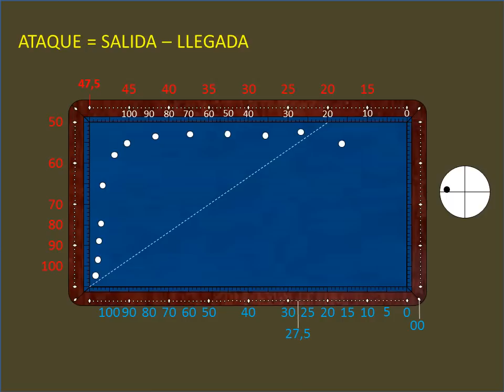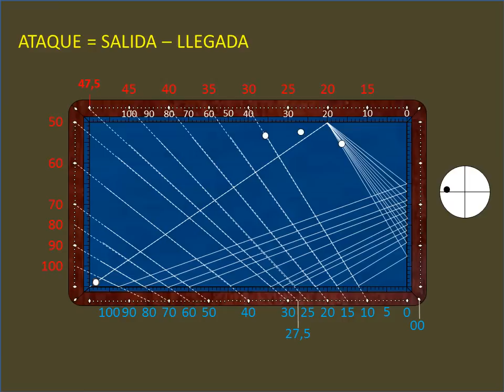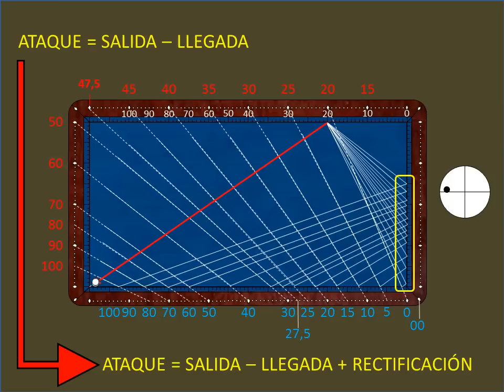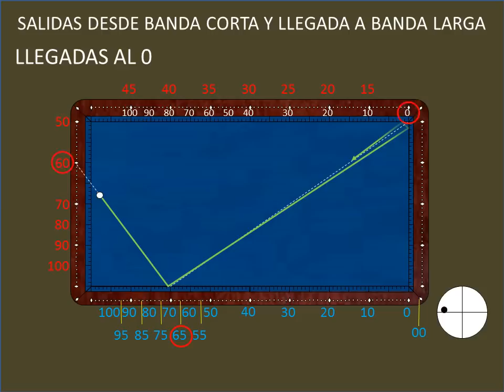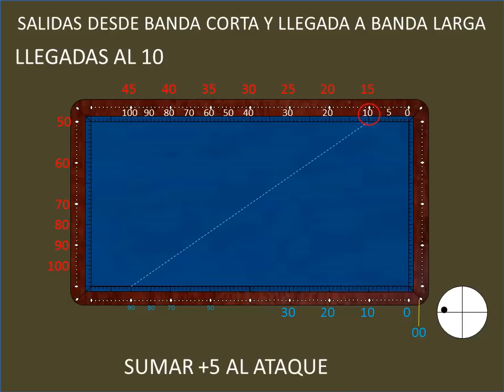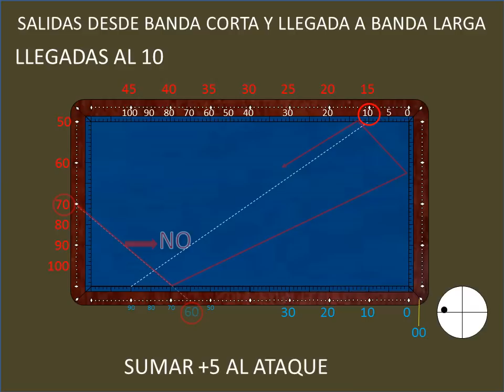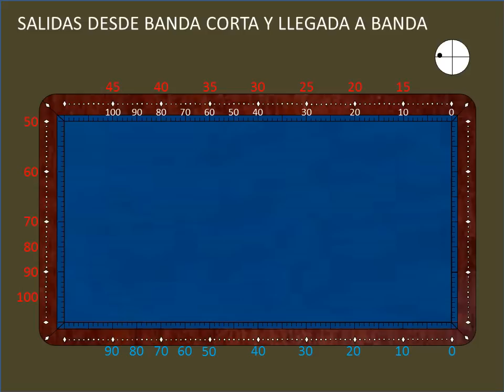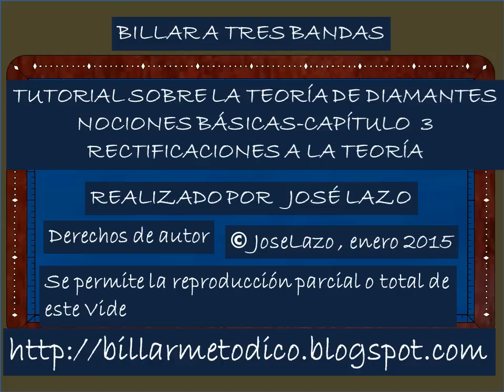TEORÍA DE DIAMANTES NOCIONES BÁSICAS 3 RECTIFICACIONES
Correcciones a la teoría de diamantes cuando salimos desde banda corta y llegamos a banda larga.
Por José Lazo.